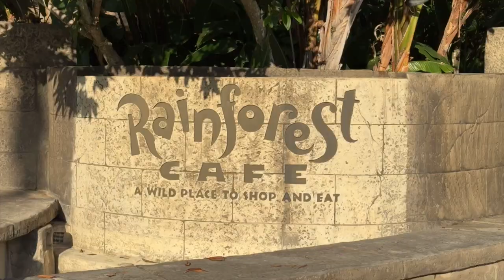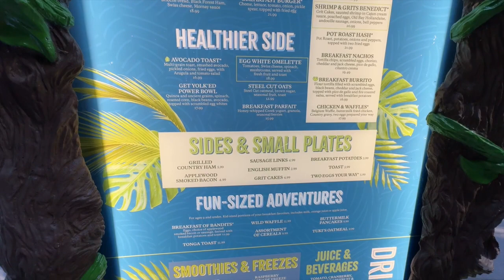IT'S A JUNGLE IN THERE! Disney's Animal Kingdom Rainforest Cafe for Breakfast.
We at Cause for Travels are here to help you have a personalized vacation of your dreams.  We never charge you for our service.  Let us help make your dreams come true!

Don't put your travel dreams on hold. When you pay through our partner, @upliftcorp you can book your dream vacation now and pay over time.

Set up a free consultation call!